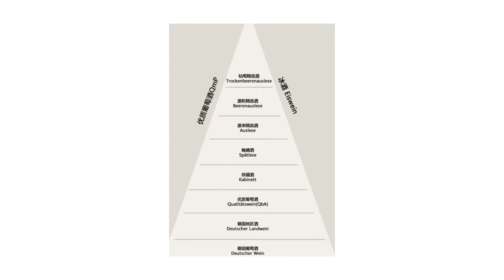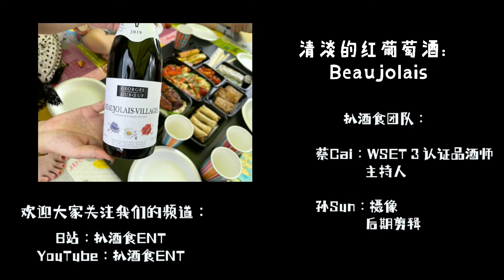一碗水端平—甜咸粽和他们各自搭配的葡萄酒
端午节特辑：这期我们给他家推荐两款适合搭配甜粽和咸粽的葡萄酒。